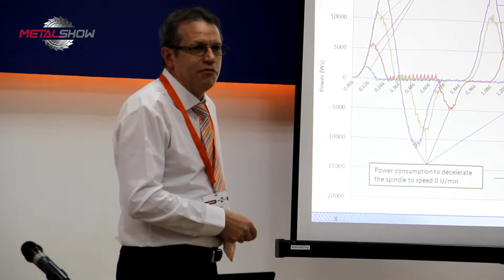Metal Show 2015 Presentation Film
Metal Show" is an international exhibition for metalworking, precision tools, welding and robotics.

Director: Ciprian Rotaru
Production Manager: Daniela Radeanu